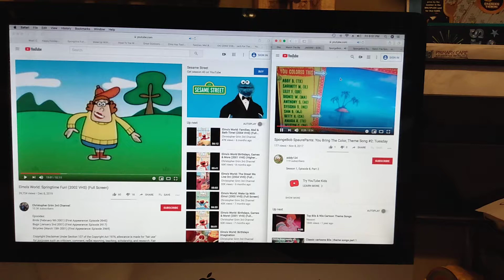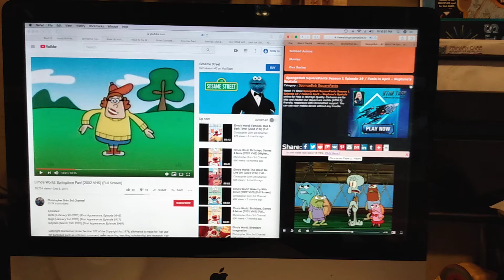SpongeBob SquarePants April Fools Day Theme Song (17)